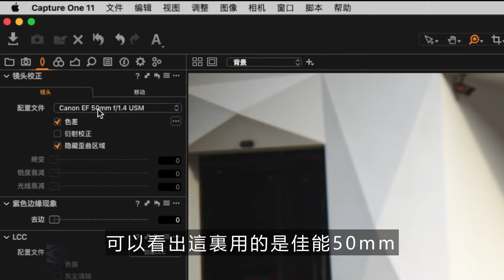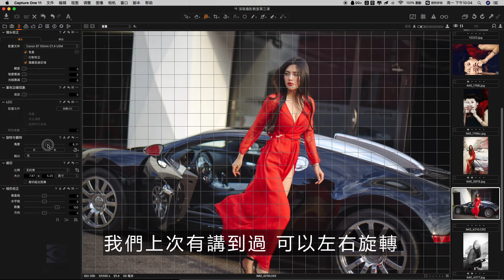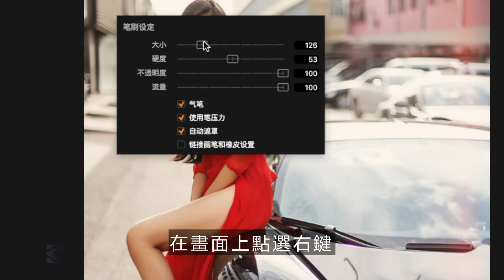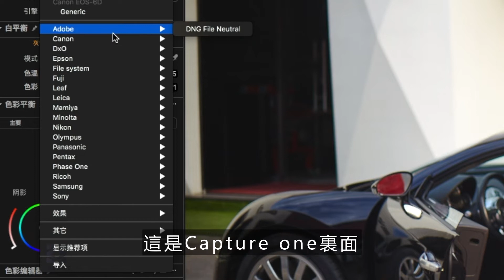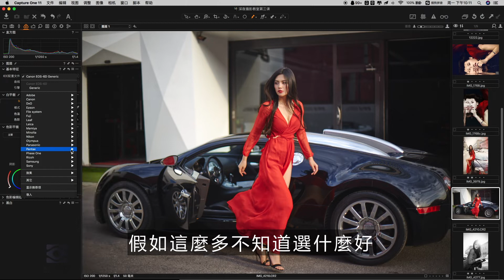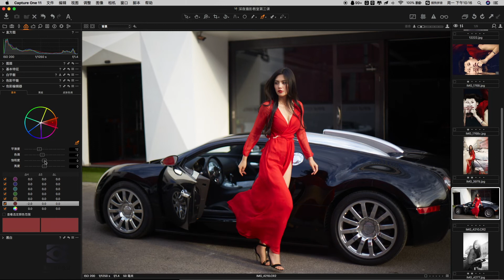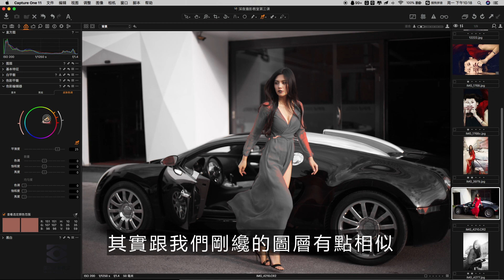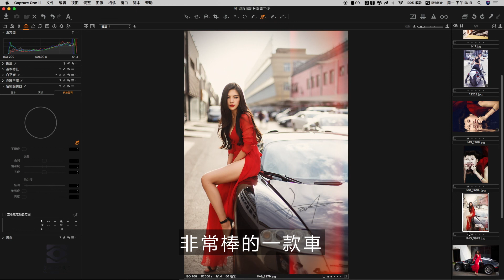Capture One系列課程：如何一鍵修出冷白皮？女生最想收藏的修圖教程！ | 深夜攝影教室